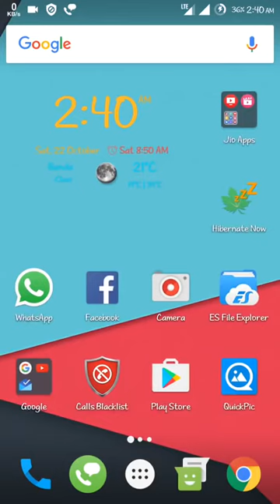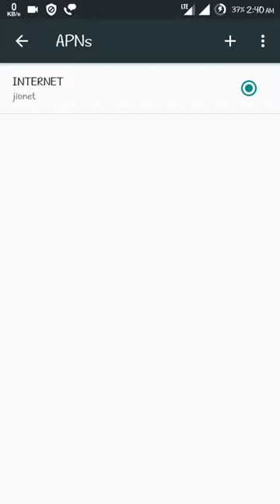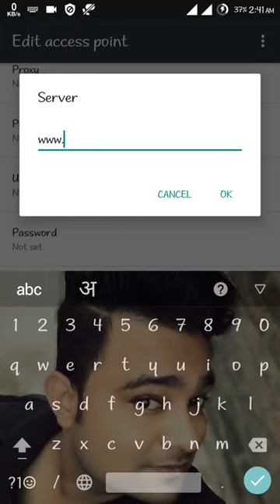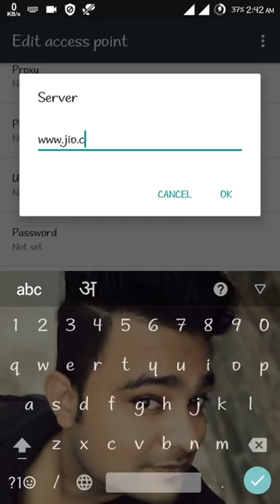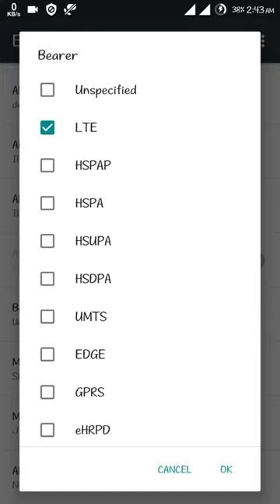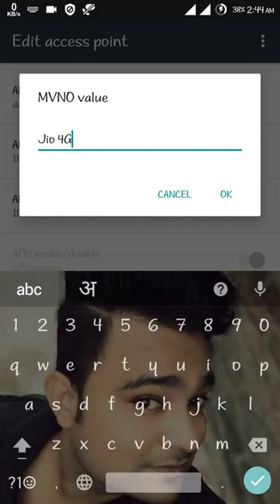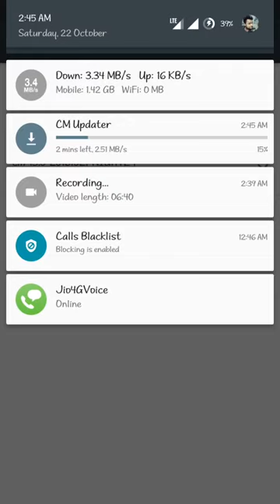update Jio NEW Setting for superfast internetJio High speed internet settings 2017 ( 100% working )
अगर आप के पास जिओ का सिम कार्ड है तो आप उस जिओ का सिम कार्ड
को फुल हाई स्पीड 4जी में कैसे चलाये ।
तो ये विडियो देखता रहे
If you have to jio jio of the SIM card, the SIM card so you
How to run the full high-speed 4G.
So to watch this video
Reliance Jio 4G LTE APN Settings
Step 1- Apply the following apn settings:-

*Create a new apn setting and enter the following

Name- Jio 4g

APN- jionet

MCC- 405

MNC- 863

APN Type- default,supl,xcap

Bearer- LTE

MVNO Type- SPN

MVNO Value-Jio 4G

*Leave the other fields unchanged*

Step 2- Register on Jio Network manually in network operators
How to get jio sim network signal? APN Settings for jio network
Get Reliance Jio 4G LTE APN Settings for all android smartphones to get unlimited 4G data for 3 months.

[LEAKED] Jio New Superfast Apn Official setting 45MBPs Speed with Proof
[LEAKED] JIO UPTO 45 MBPS NEW official APN SETTING for SUPER FAST INTERNET | 100% SPEED INCREASED.

if u have any problem in getting speed pls comment ill help u with that
Hope this works! Keep us updated with the status of the issue!